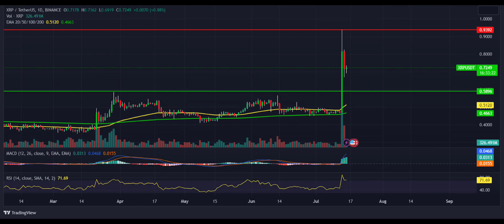RİPPLE(XRP) Price Prediction 2023 / RİPPLE(XRP) News Today / RİPPLE(XRP) Technical Analysis